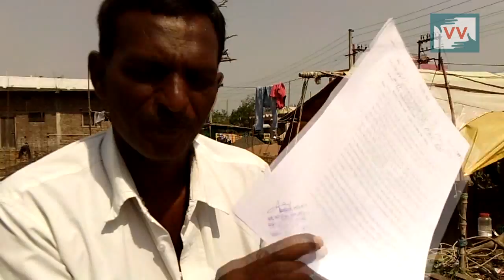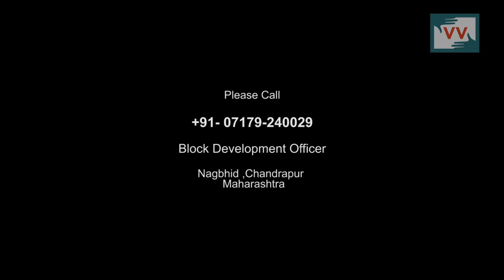Nomad (Behrupi) Community Needs Indira Awas-Krupakar Chahande reports for IndiaUnheard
Nomad (Behrupi ) Community struggling to get Indira awas scheme in Chindimal  village of Nagbid block of Chandrapur  district from Maharashtra.

Community Correspondent Krupakar Chahande reports for Video Volunteers from Maharashtra.